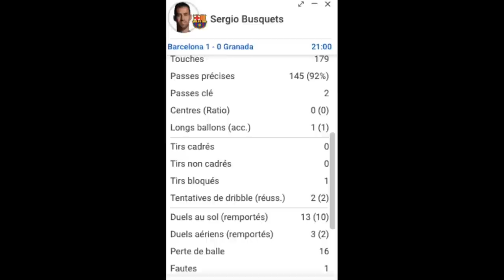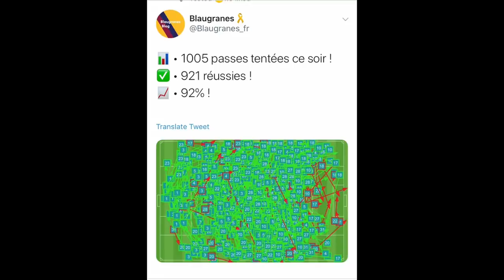FC BARCELONE VS GRENADE: LE DÉBRIEF! RIQUI PUIG EST ÉNORME!